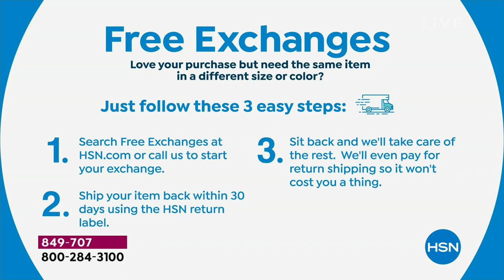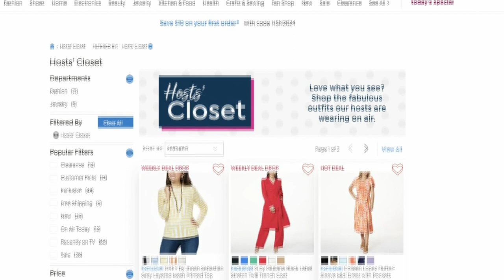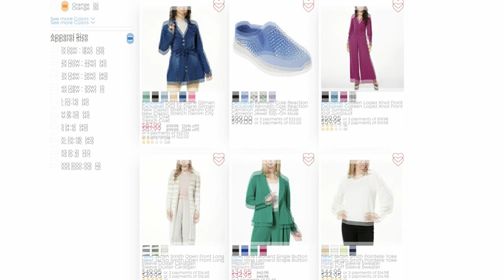HSN | Healthy You with Brett Chukerman 03.12.2024 - 05 PM